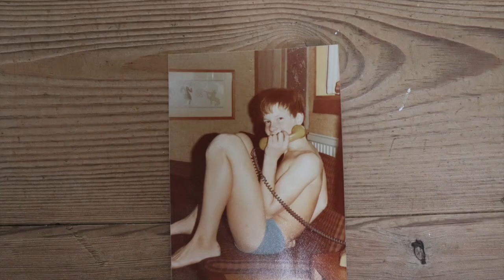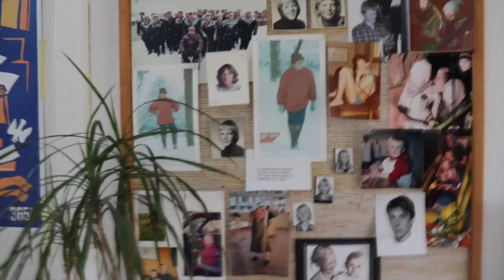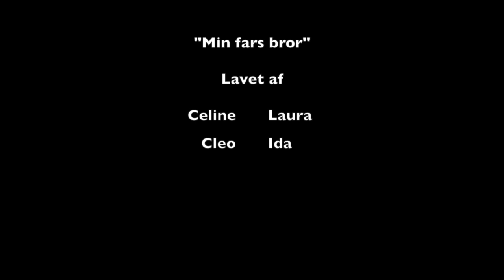Min fars bror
Da Cleo er ganske lille, forsvinder hendes fars bror, Anders. Ingen ved hvor han blev af før fire år senere, hvor hans historie bliver taget op i programmet "Forsvundne danskere". Anders er fundet død i floden Spree i Berlin. Familien taler ikke rigtig om det, men nu vil Cleo gerne til bunds i historien.